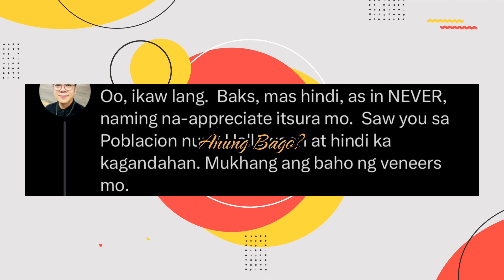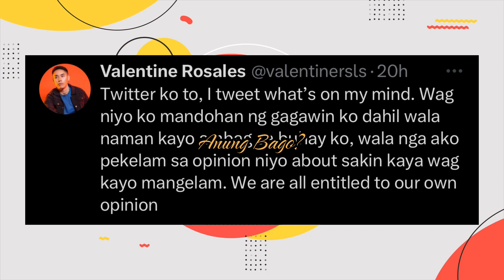NAGPALIWANAG! VALENTINE ROSALES MATAPOS SABIHIN HINDI MAGANDA ANG AKTRES NA SI BELLE MARIANO